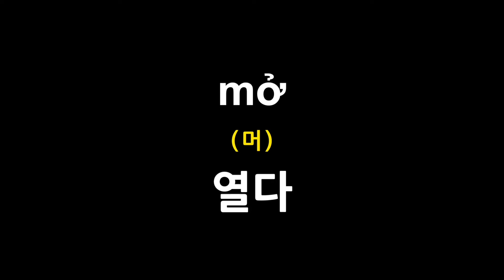🇻🇳1분 베트남어 닫다 던지다 깨다 가져오다 ?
베트남어로 닫다 던지다 깨다 가져오다  은?

여러분의 시간, 매일 ’1분만’ 투자해 봅시다 하루 딱 1분만 이 영상을 들어 보세요 "우리가 일상에서 사용하는 기본 단어 1000개가 넘는 단어를 베트남어로 말하실 수 있게 되실 겁니다." 감사합니다

베트남 가족이 쉽게 알려주는 베트남어 발음 단어장